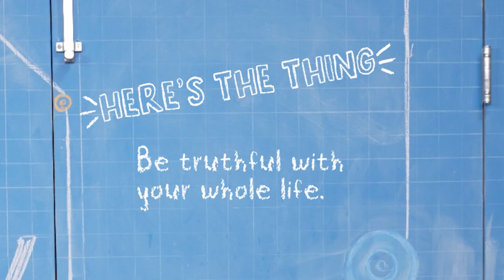10.1.2023 K-5th Grade GoKids Service